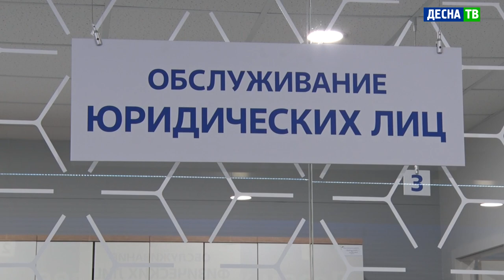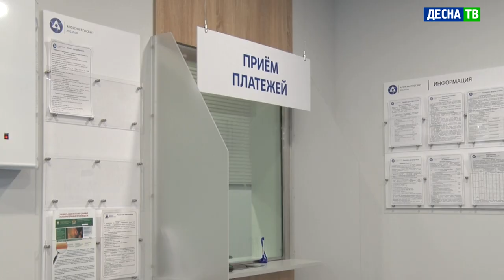Десна-ТВ: В Десногорске открылся уникальный для области центр обслуживания клиентов «АтомЭнергоСбыт»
АтомЭнергоСбыт - крупнейший поставщик электроэнергии в Курской, Мурманской, Тверской и Смоленской областях. Первый обновленный центр обслуживания клиентов на Смоленщине официально открылся 30 января в Десногорске. Уникальность отделения в том, что в нем введены новые стандарты обслуживания и клиентского сервиса.